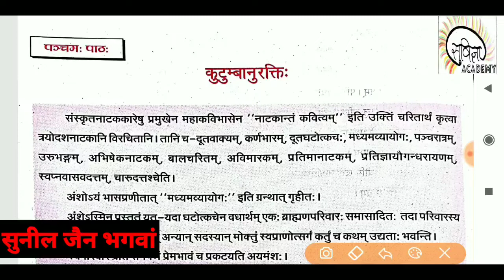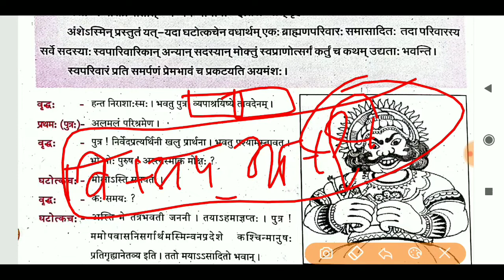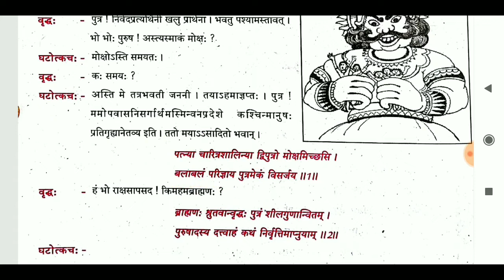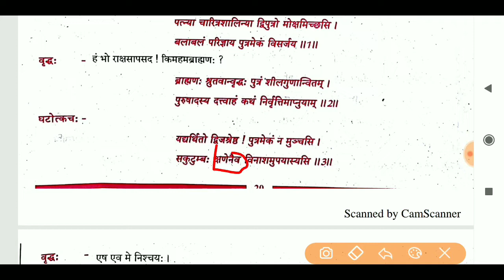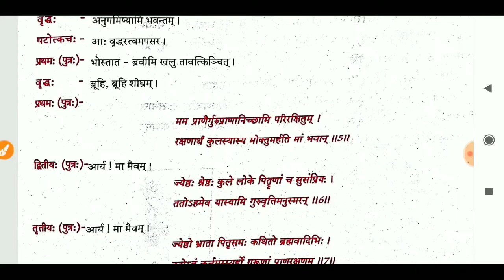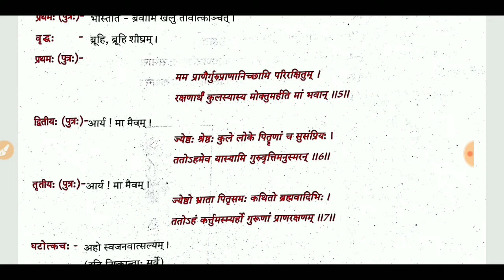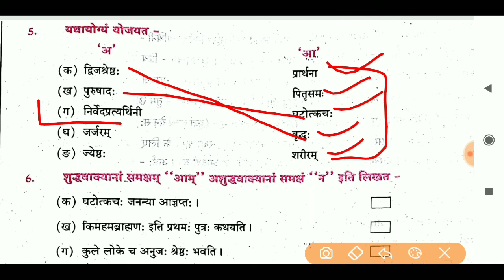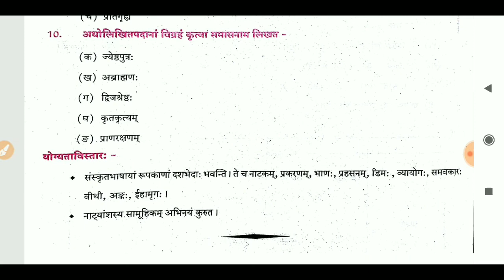मध्यप्रदेश बोर्ड कक्षा - 10 पाठ - 5 कुटुम्बानुरक्ति